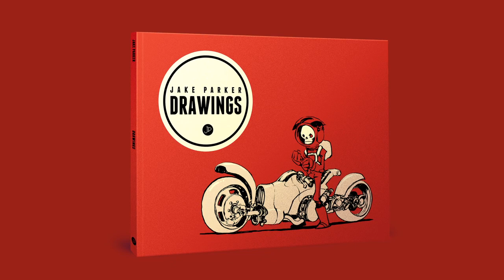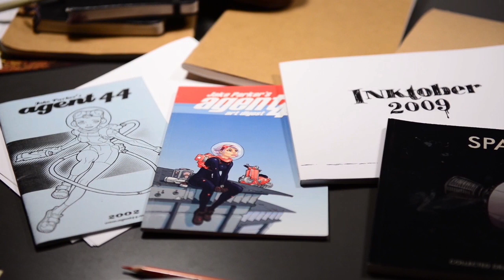DRAWINGS Kickstarter Video